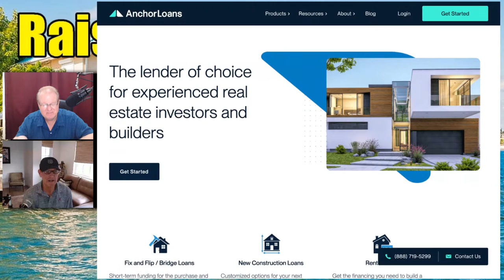How To Get The Best Private Money Financing With Rod Wilson & Jay Conner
Today we have Rod Wilson!

General Manager - Diversified Capital Partners LLC
Owner - Diversified Developers

Rod has over 28 years of experience in all aspects of real estate, including remodeling, building, managing, and marketing both residential and commercial properties. With a background in funding and managing his own real estate investments and development projects, Rod understands what it takes to be successful and satisfy the needs of lenders and investors. Rod uses his degree in Finance (CSU Northridge) and vast experience in entitlement, construction, finance, and negotiations to structure projects to minimize risk and maximize returns.

Rod believes the key to success in real estate development is to see what others don’t see, and create great designs and user experiences that the market will appreciate and pay for. His goal is to outperform other assets by leveraging his team of professionals to add value and deliver a superior product every time and at every price point. Recent projects include residential rehabs in the greater Bay Area where adding square footage, fixing obsolete layouts and functional issues, and a unique design were the norm.

With Rod’s past experience in managing difficult development projects and challenging market conditions, he is able to provide a ‘second set of eyes’ to help his clients be more successful and overcome difficulties and surprises that inevitably arise in residential construction.

Rod lives in Reno with his wife and German Shepard dog and enjoys his 4 adult children (3 in college) as often as possible!

Timestamps:
00:01 - Raising Private Money For Your Real Estate Deals
02:27 - Private Money Academy Conference: Oct 25th, 26th & 27th, 2023
04:58 - Connect with Rod Wilson
05:47 - Transition To Private Money, Transform Your Real Estate Business
09:25 - How Private Money Luncheons Can Help You Raise More Private Money
12:35 - Your Net Worth Has A Direct Correlation To Your Net Worth
13:24 - Raising Private Money Is All About The Shift In Mindset
17:08 - Keep Your Credit Score As High As Possible
19:15 - Focus On Telling Your Story
22:12 - How To Maximize Value On Your Fix And Flips
30:32 - What Is and How It Can Serve You?

Try StreamYard! $10 credit. We have used Streamyard for 5 years now.